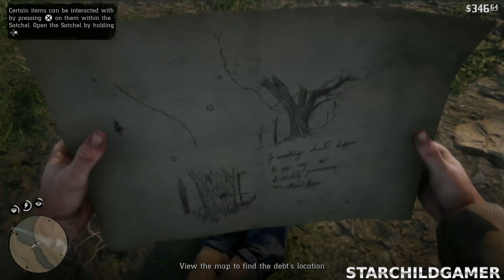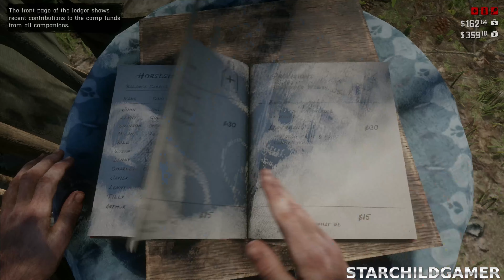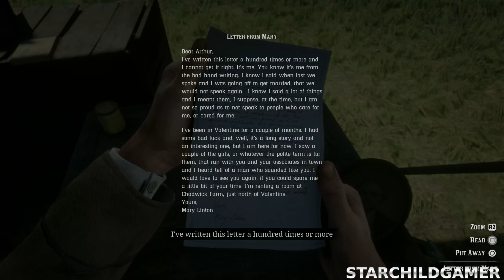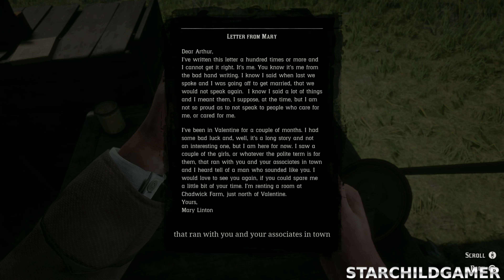RED DEAD REDEMPTION 2 PART 2 | Gameplay | 4K Ultra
This is Red Dead Redemption 2 Part 2 Playthrough / Walkthrough, recorded on PS5/ by StarChildGamer! Experience the entire game in 4K Ultra HD at 60FPS, with no commentary.

👕Merch
Socials📱🤳🏾

PairPlay, If you need any help or would like to do co-op stream book a session with me on PairPlay
Equipment ⚙️
Console - PS5
Recording/Streaming Software - OBS Studio 64Bit